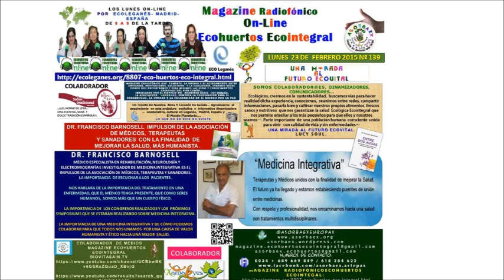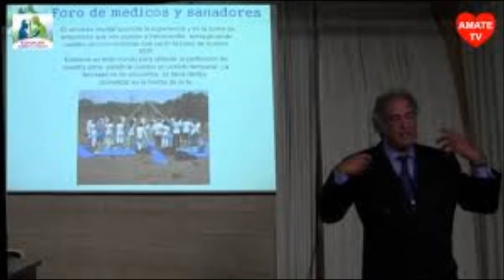ENTREVISTA AL DOCTOR FRANCISCO BARNOSELL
ENTREVISTA DR. FRANCISCO BARNOSELL MAGAZINE ECOHUERTOS PROGRAMA 139.

En nuestro punto de encuentro semanal, dimos comienzo a un programa especial
contamos con la participación especial del DR. FRANCISCO BARNOSELL, ESPECIALISTA EN REHABILITACIÓN, NEUROLOGÍA Y ELECTROMIOGRAFÍA, INVESTIGADOR DE LAS TERAPIAS COMPLEMENTARIAS e impulsor de la Asociación de Médicos, Terapeutas y Sanadores, con quien compartimos una amena e interesante entrevista hablando acerca de la trascendencia y eficacia de la medicina integrativa como tratamiento a diferentes patologías sin generar consecuencias secundarias en el paciente. También hizo hincapié en la importancia de tratar a la persona enferma como un ser integral influenciado por sus emociones, experiencias, hábitos de vida y el entorno que le rodea, concluyendo que el ser humano está conformado no solo de un cuerpo físico, sino también de mente y espíritu, y que de acuerdo a como gestionemos nuestras acciones y emociones estas repercutirán en nuestro estado de salud.

Al mismo tiempo indicó la necesidad de integrar las terapias complementarias como parte de la medicina integrativa, así como de su significado. Finalmente invitó a todos los oyentes a asistir a los próximos Congresos sobre Medicina Integrativa, que estarán realizándose en Barcelona y Argentina.

Y SIGUENOS A TRAVEZ DE NUESTROS ENLACES

MAGAZINE RADIOFÓNICOECOHUERTOS ECOINTEGAL